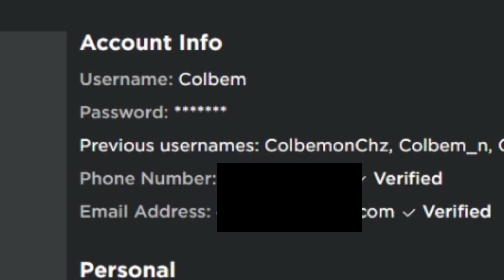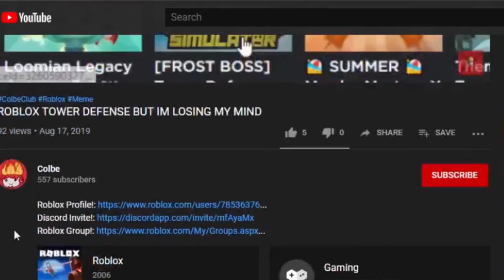How to get the HEARTBLADE GODLY in Murder Mystery 2!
just pay for it or trade

Music used in the Video:
Toadette's Music Room - Mario Party DS
Resurrections - Celeste